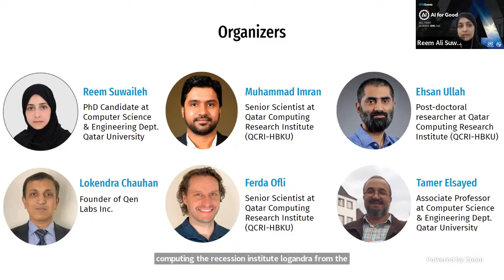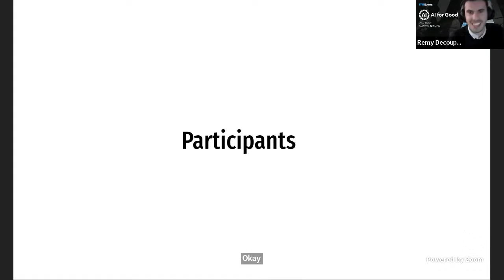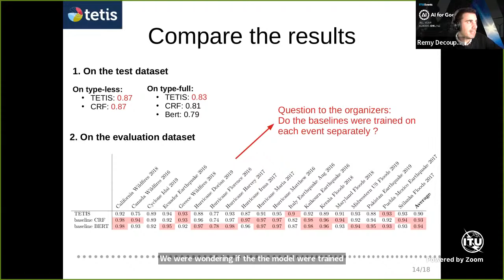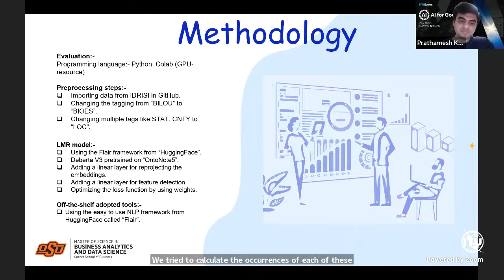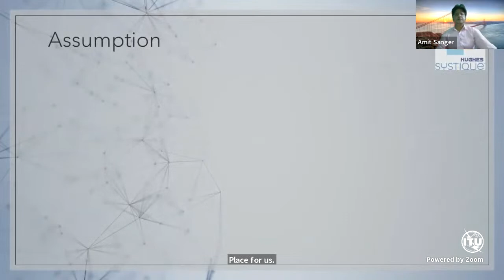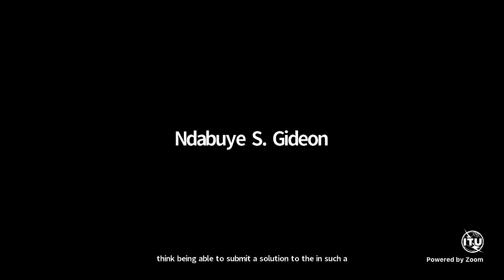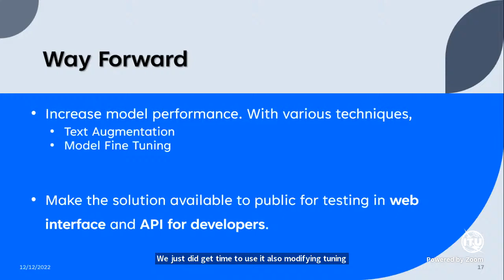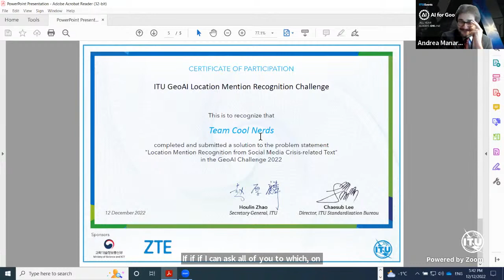2022 ITU GeoAI Location Mention Recognition Challenge Finale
The ITU GeoAI Challenge aims to provide a platform for collaboratively addressing real-world geospatial problems by applying artificial intelligence (AI) / machine learning (ML) to advance the United Nations Sustainable Development Goals (SDGs).

Within the ITU GeoAI Challenge the goal of the Location Mention Recognition from Social Media Crisis-related Text problem statement is to encourage the development of systems for Location Mention Recognition (LMR) from microblogs during emergencies. These automatic systems are anticipated to support the relief activities that are executed by response authorities during disasters.

The best teams from the 2022 competition showcase their solutions, are awarded​ during this session and receive certificates to recognize their outstanding performance.

Speakers:
Reem Ali Suwaileh
Qatar University

Moderators:
Andrea Manara